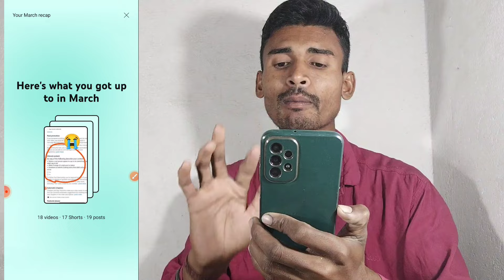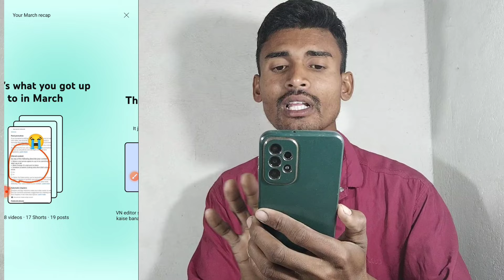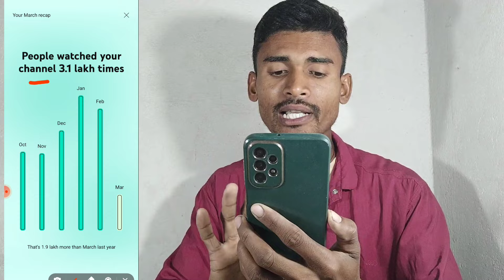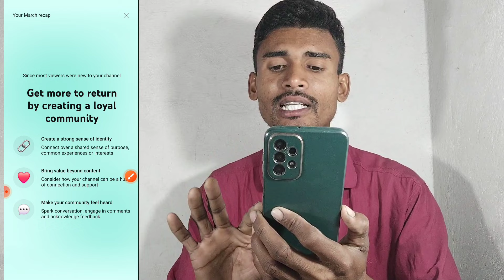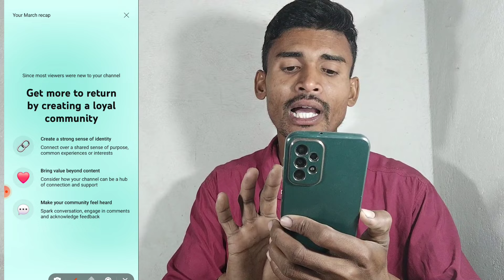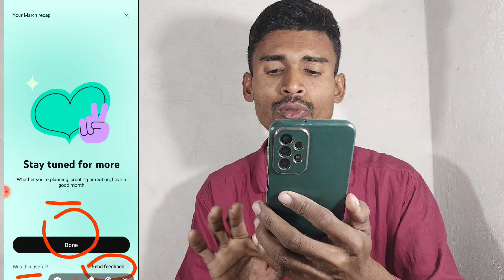Your March Recap is Here Kya hai | Yt Studio your March Recap is Here kya hai | Swar santosh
Dosto is video Me Btaya gya hai Yt studio New Features ke bare me puri Details ke sath Btaya gya hai.